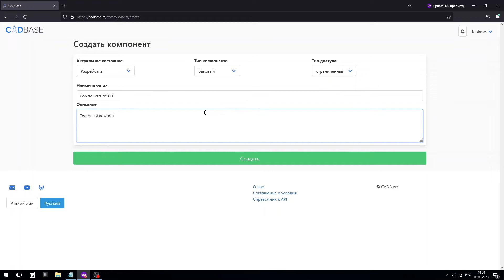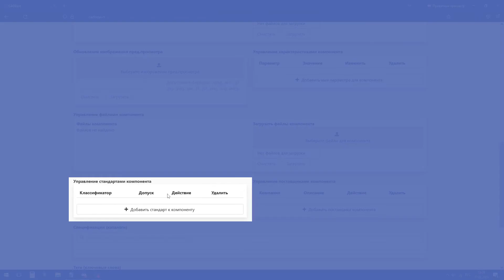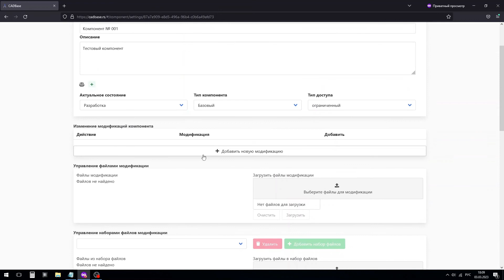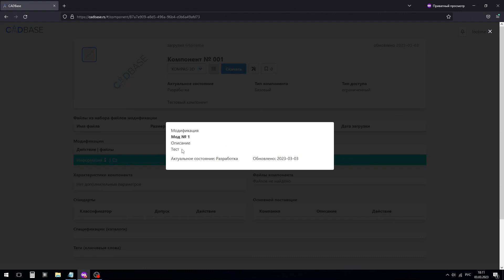Как создавать компоненты на платформе CADBase: Руководство для инженеров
В этом видео вы узнаете, как создать компонент на платформе CADBase, а также как создать модификацию и набор файлов модификации для компонента.

Мы рассмотрим весь процесс, начиная с создания компонента, заканчивая набором файлов для его модификации.

Данный контент будет полезен инженерам, которые хотят узнать больше о возможностях работы на платформе CADBase и расширить свои навыки в создании компонентов.

Мы расскажем вам о том, как использовать облачное хранилище для безопасного и удобного хранения ваших данных и как создавать компоненты, которые будут уникальны и соответствовать вашим потребностям.

-- ТАЙМИНГИ --

00:18 Создание компонента
00:49 Краткий обзор страницы настроек компонента
02:06 Добавление новой модификации компонента
02:23 Добавление набора файлов для модификации компонента
02:49 Просмотр внесённых изменений

-- ССЫЛКИ --